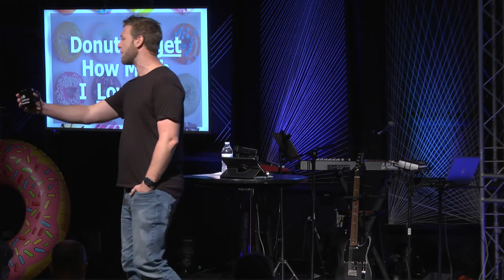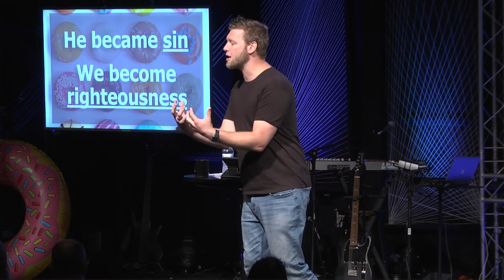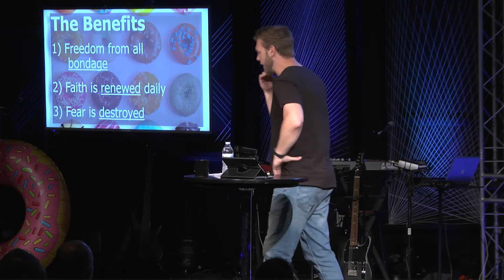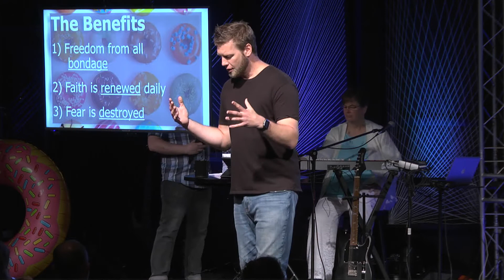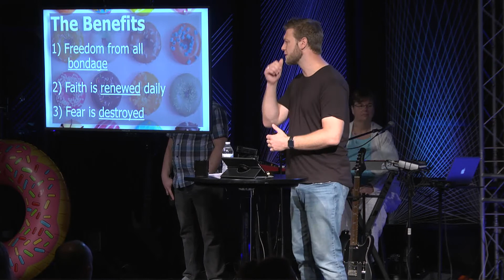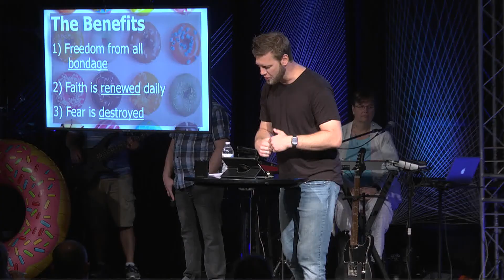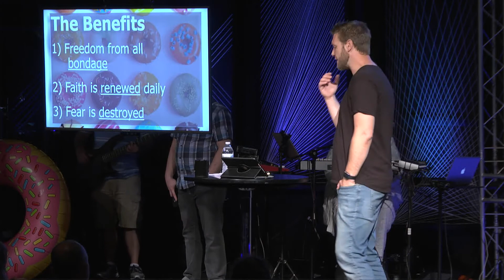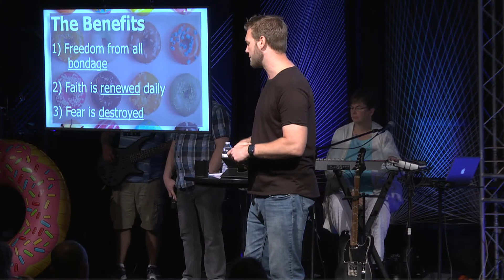Donuts - Donut Forget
Nathan Stanley